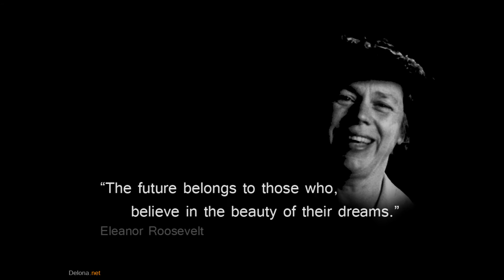Best 10 Quotes - Delona.net